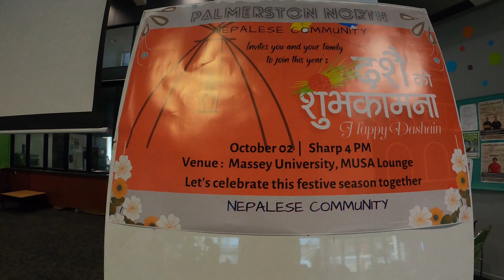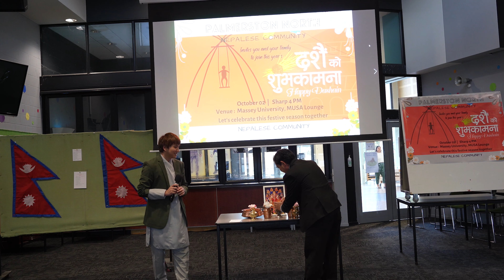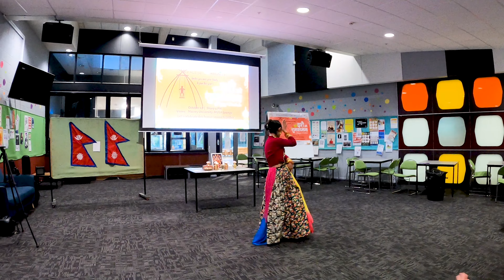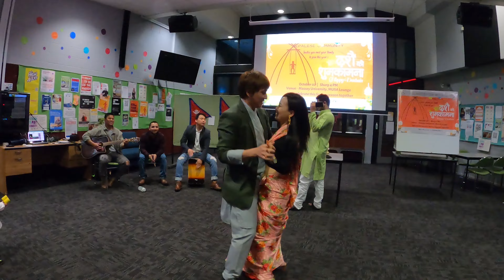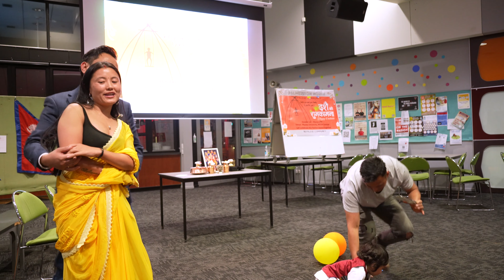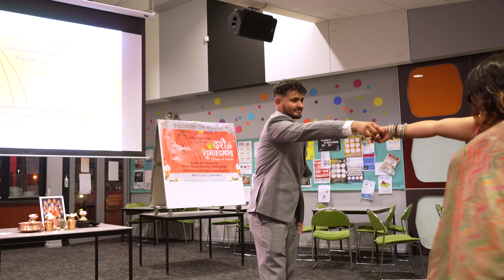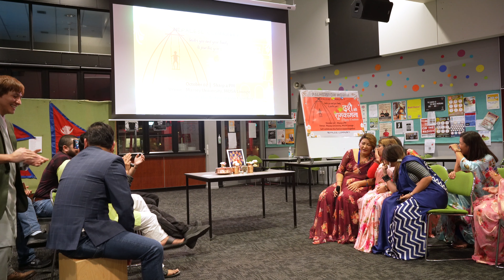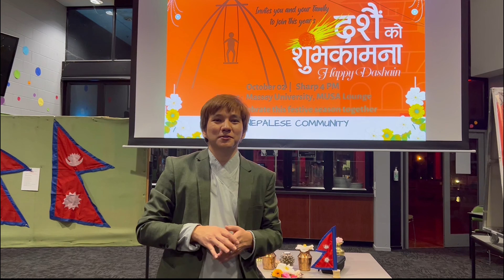Dashain Cultural Program 2079 | Palmerston North | New Zealand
Dashain or Bada' Dashain, also called Vijaya Dashami in Sanskrit, is one of the biggest and most auspicious and most anticipated festivals of Nepal and lasts for 15 days.  Ghatasthapana, Phoolpati, Mahaastami, Nawami and Vijaya Dashami are a series of events under dashain, each marked with a different set of rituals. On the tenth day known as tika, we receive tika from elders with blessings and daksina.

Also, people visit their relatives to seek tika. Family reunions, exchange of gifts and blessings are some of the common things we can observe during a dashain. Traditional bamboo swings can be seen everywhere as it is a belief that during dashain we need to take off our feet from land once.

A pre-dashain celebration in Palmerston North, New Zealand. 'Happy Dashain' once again.
Song used in this video :
Jam Bho Maili
Prakash Dutraj, Shanti Shree Pariyar

Dandaghare Saili
Krishna KC, Swaroop Raj Acharya